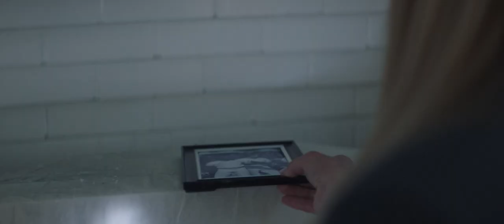THE ROYAL | OFFICIAL TRAILER | MOVIE TRAILER 2022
HI,